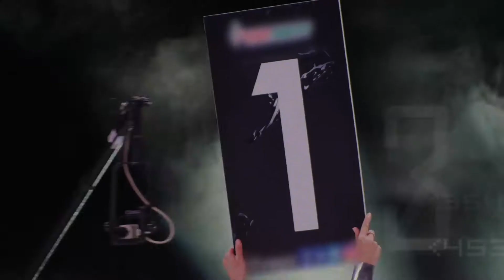Steve Rolls Introduction (Hip Hop Style)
Steve Rolls a Canadian Professional Boxer